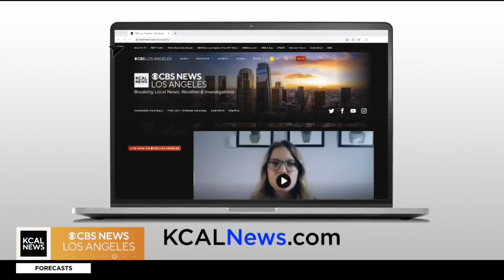Expert shares new information on the San Andreas Fault and earthquakes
Dr. Joann Stock, Caltech seismologist, explained the lack of seismic activity may be due to the drying of the Salton Sea,.